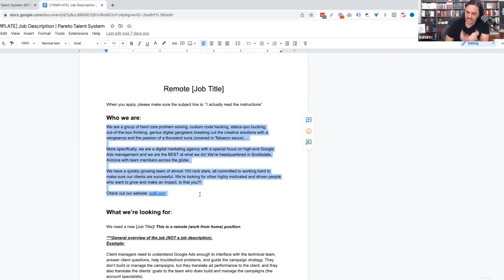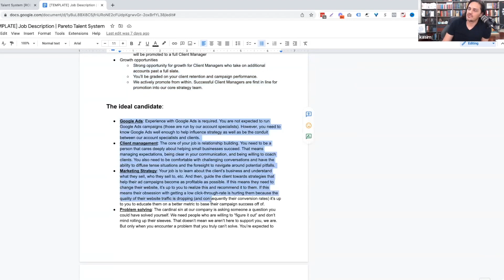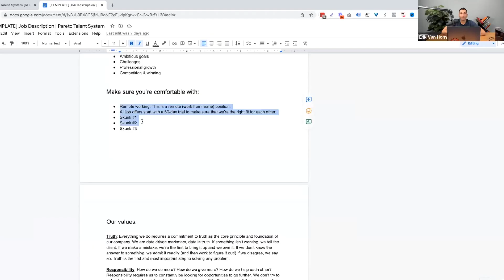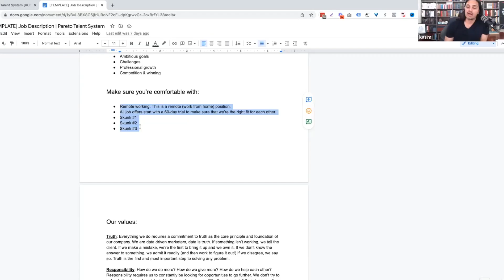How To Find and Hire The Best Offshore Employees (Job Description & Example Inside)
Kasim is the founder and CEO of Solutions 8, one of the world’s top ranked Google Ads agencies. As an entrepreneur, Kasim has started four 7 & 8 figure businesses and has completed two successful exits. Recipient of the AZIMA’s 2017 TIM Award for Person of the Year, Kasim was also named one of the Top 50 Digital Marketing Thought Leaders in the United States by The University of Missouri in 2020. His book, The 7 Critical Principles of Effective Digital Marketing, was featured as one of the Top 100 Digital Marketing Books of All Time by Book Authority.

Timestamps:
00:00 - Introduction
01:00 - How to make your first off-shore hire
03:37 - What to include in the job description
04:38 - Actual walkthrough of the job description